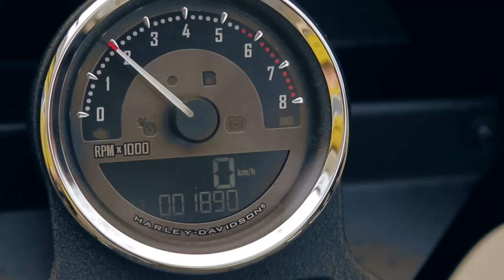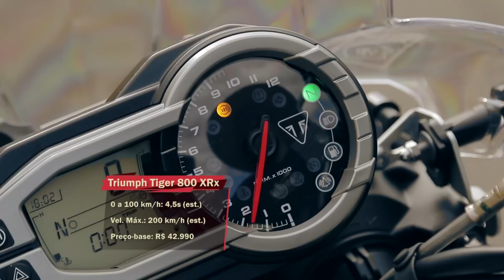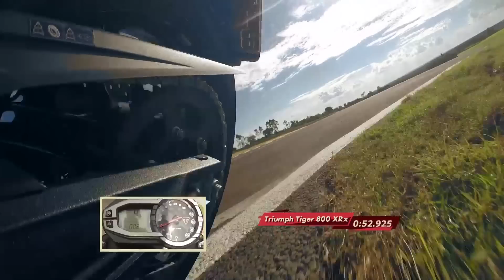F 800R X 883 IRON X TIGER 800 XRX + MONSTER 821 - VR C/ ALEX BARROS #08 | ACELERADOS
BMW F 800R X HARLEY 883 IRON X TRIUMPH TIGER 800 XRX + MONSTER 821 - VOLTA RÁPIDA COM ALEX BARROS #08 | ACELERADOS

Salve, Acelerados! Hoje vamos na garupa do Alex Barros em três motocicletas com motor de 800 centímetros cúbicos. Vem com a gente conhecer essas motos que estão cada vez mais presentes no mercado!